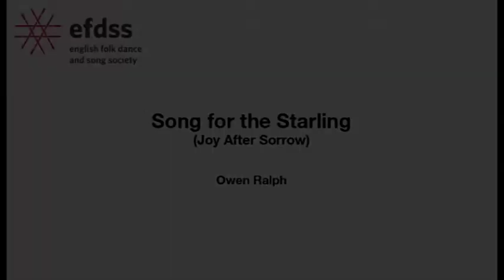Song for the Starling (Joy After Sorrow) - Owen Ralph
"Murmuration of Folk", an exhibition at Cecil Sharp House in 2015 by artist Rosie Reed Gold, came from her discovery of the dance tune "Song for the Starling" within the Vaughan Williams Memorial Library.